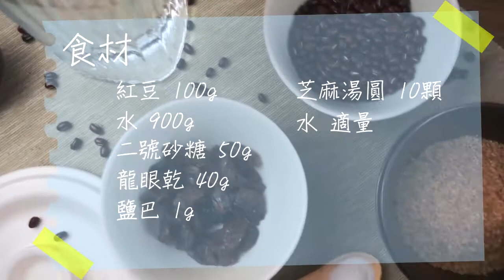WUZ×馬丁｜炊煮紅豆芝麻湯圓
🏠 WUZ屋子｜🎐 煮湯圓不破！秘訣大公開 🎐
要怎麼煮出皮不破，口感又Q彈的湯圓？
有請 暖心主廚馬丁 親自示範

❶ 甜湯和湯圓分開煮
❷ 水煮沸下湯圓，輕輕攪動避免黏鍋
❸ 不要久煮，湯圓浮起膨脹後撈起
❹ 起鍋立即浸泡冰塊水保留彈性

使用道具：
(1) 日本KINTO KAKOMI炊飯鍋 1.2L-黑

拜訪主廚➤